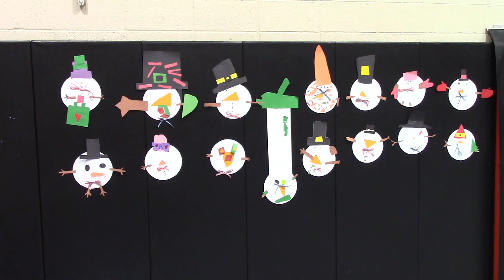Brashear HS Christmas Program December 14, 2023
231214ChristmasProgram